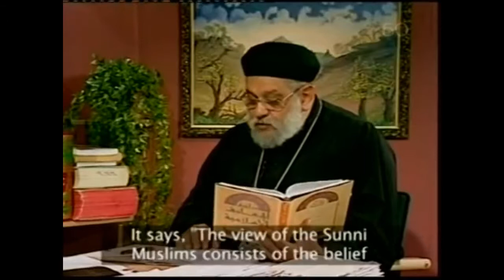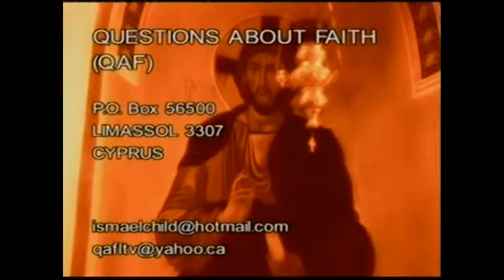Fr. Zakaria Botros 28 - The Quran: God's or Mohammad's Word